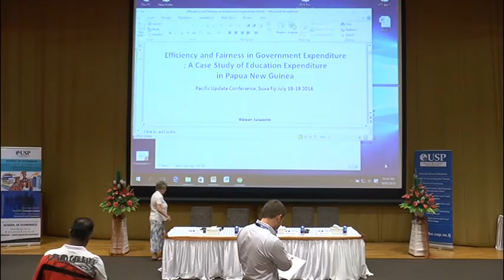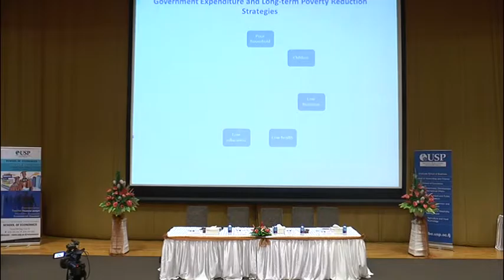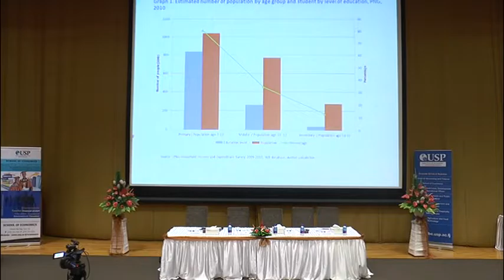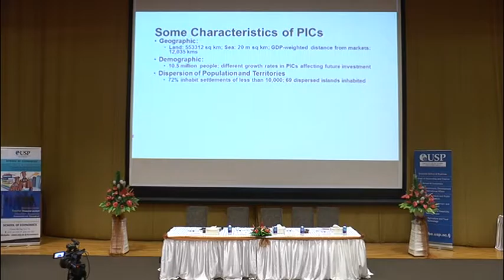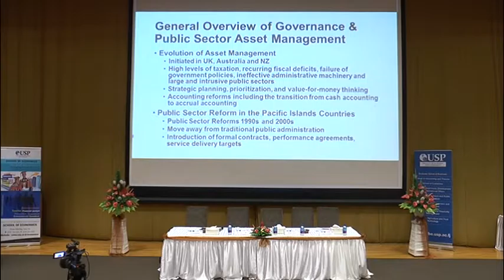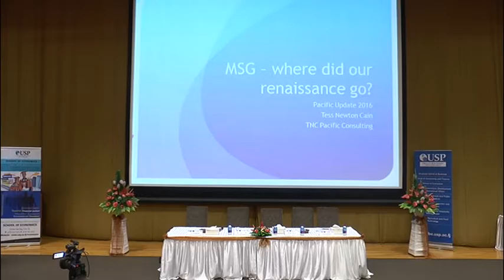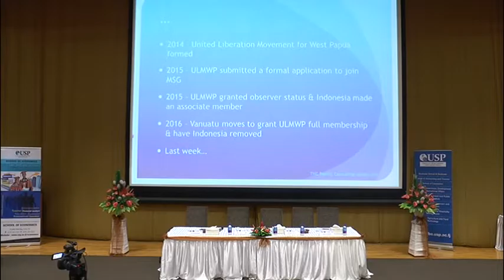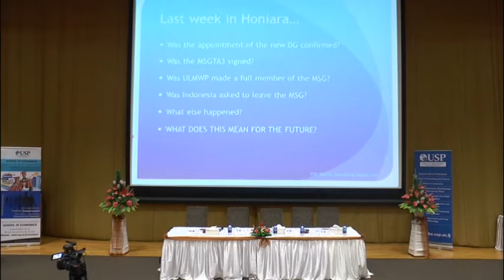4a: Governance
2016 Pacific Update Conference
July 18-19, 2016
Suva, Fiji

Chair: Matthew Dornan, Deputy Director, DPC, ANU

Efficiency and Fairness in Government Expenditure
Wawan Juswanto, Senior Economist, Asian Development Bank Institute

Public Sector Asset Management in the Pacific Islands
Josh Utoikamanu, Consultant and Former Director, Pacific Island Center for Public Administration

Where did our Renaissance Go? Challenges facing the Melanesian Spearhead Group
Tess Newton Cain, Principal, TNC Pacific Consulting